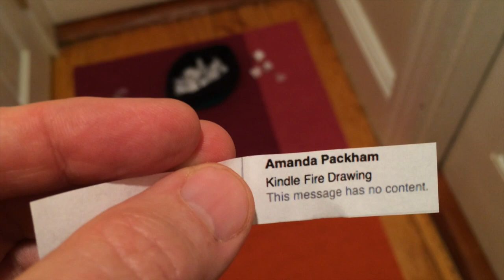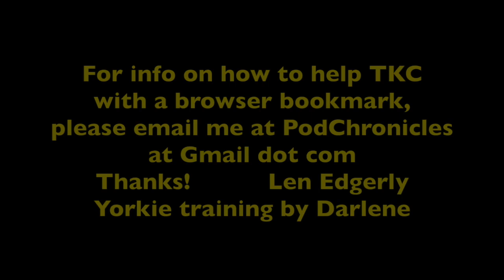Yorkie Draws Winner of Kindle Fire HD 7" prev gen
Our Yorkie Claire picked a winner in today's drawing for a Kindle Fire HD 7" (previous generation). Thanks to all who entered and especially to all are helping the Kindle Chronicles with a browser bookmark.